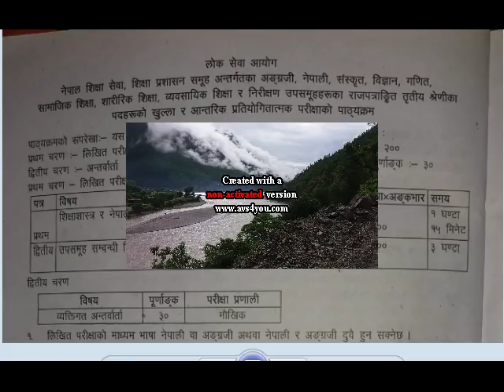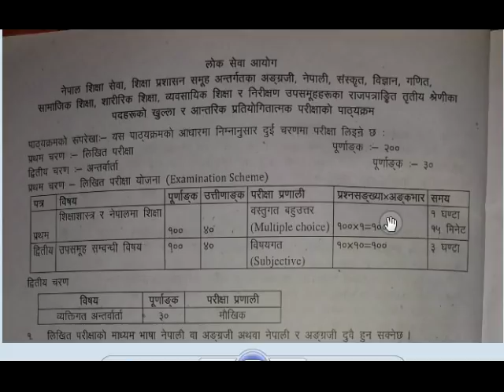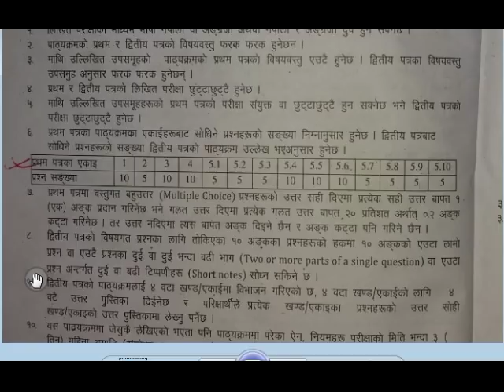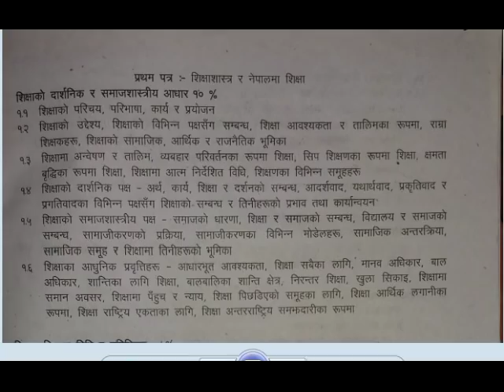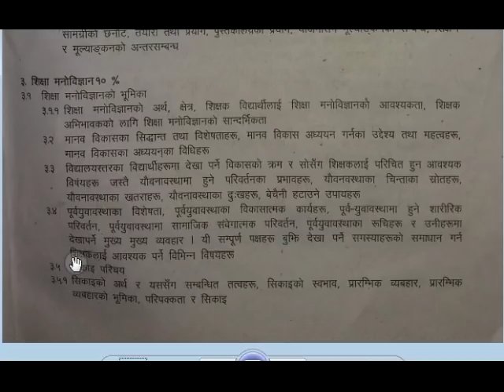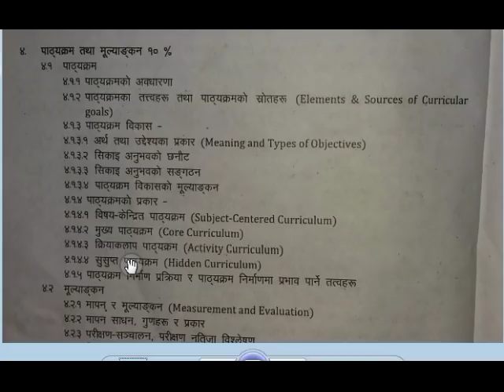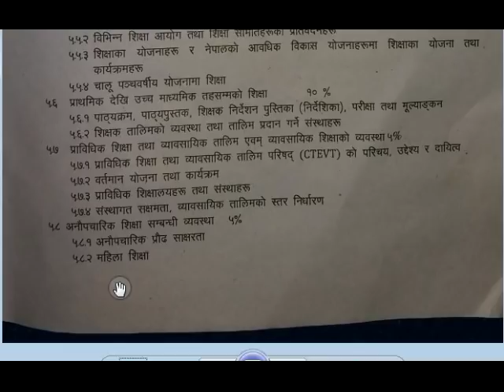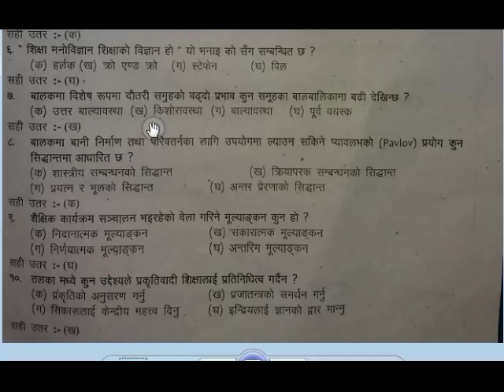विदालय निरिक्षककाे पाठ्यक्रम यस्ताेछ प्रथमपत्रकाे मात्र,त्र सबैमा साेधिन्छन प्रस्नहरुत किनकि शिक्षा,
बिधालय,निरिक्षककाे पाठ्यक्रम यस्ताेछ प्रथमपत्रकाे मात्र,त्र सबैमा साेधिन्छन प्रस्नहरुत किनकि शिक्षा,